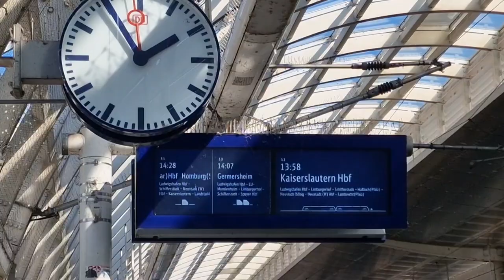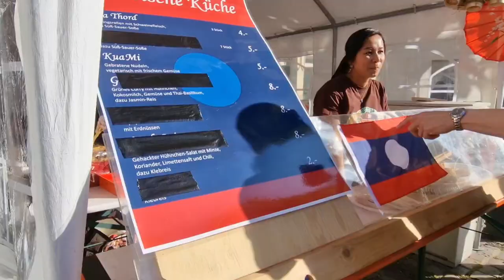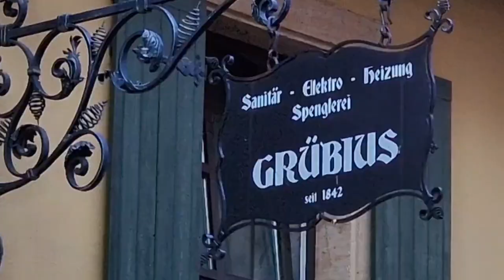NEUSTADT AN DER WEINSTRAßE | WINE FESTIVAL | BEST TRAVEL DESTINATION | RHEINLAND-PFALZ | GERMANY 🇩🇪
Officially abbreviated as Neustadt a. d. Weinstr., the name can be shortened as Neustadt/Weinstrasse (as on train departure and arrival boards) or Neustadt (Weinstrasse). The name literally means "new town on the wine route", as it lies on the German wine route (Deutsche Weinstrasse), in Rhineland-Palatinate, in Germany.